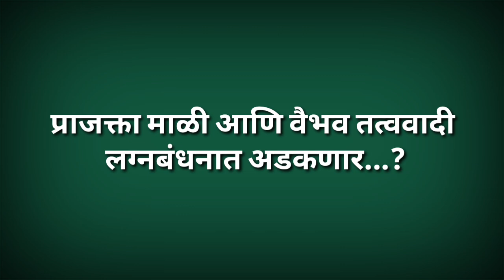प्राजक्ता माळी अडकणार लग्न बंधनात अभिनेत्रीने स्वतःच दिली माहिती Prajakta Mali got stuck in marriage